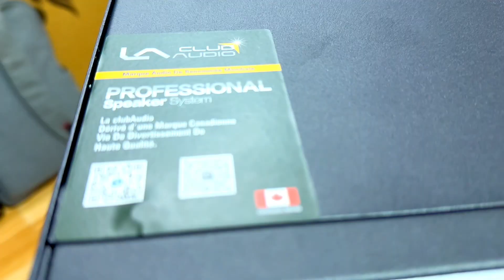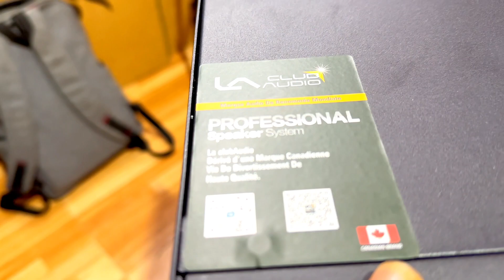❣️ĐẲNG CẤP DÂN CHƠI ! - Đẩy LA - D600 - Chỉ dành cho ae yêu đồ xịn - 0986344085